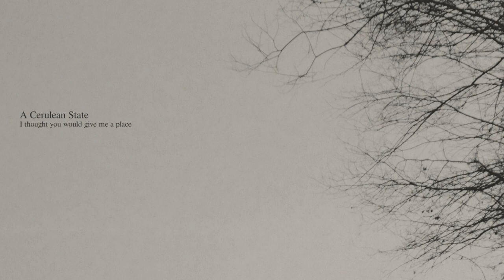A Cerulean State - Soar away, little bird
Song of my new album 'I thought you would give me a place'.